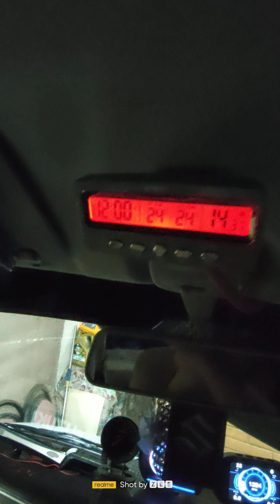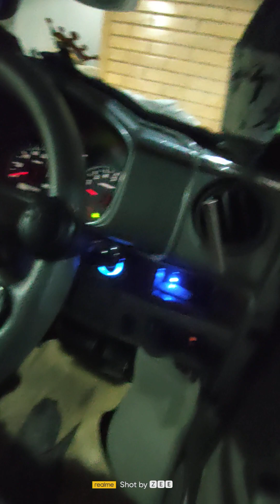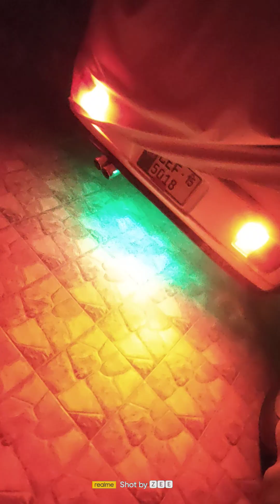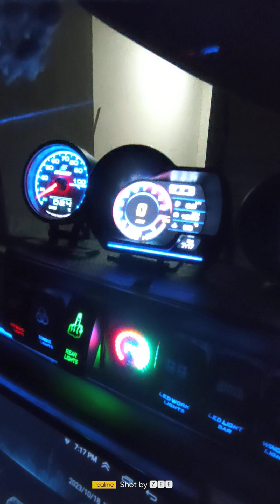Suzuki Every | Da64v | Join | Turbo | 2011 model | ENGINE STARTED after a month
Hey Guys. how's EVERY one ?

yesterday i got time for my UNIT, My Love, My passion. I Started my SUZUKI EVERY after 1 month.
so thought to share this to my EVERY' fellow guys.

keep supporting 👍

If you want to join Suzuki Every  Whtsap group please click to join